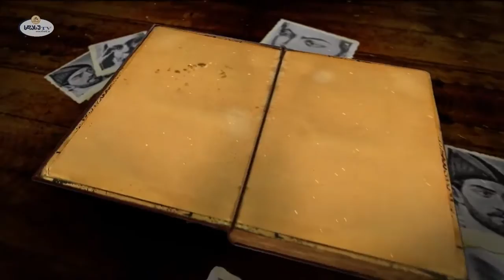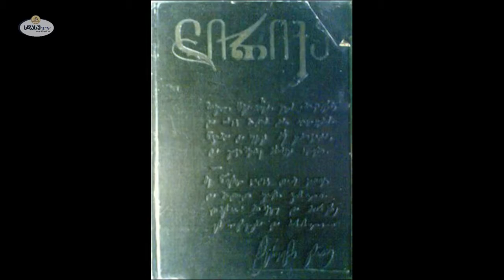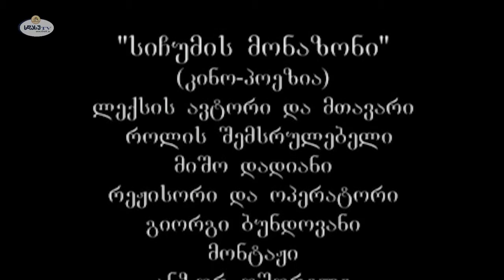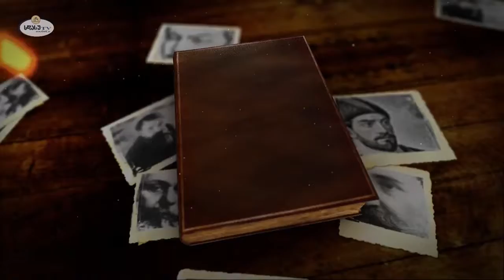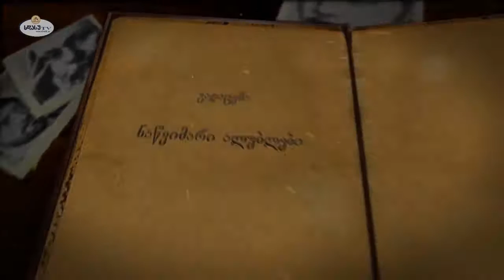GIORGI BUNDOVANI. - TV project by "Sdasu Tv" - "Nacvimari alublebi" with poet - Dika Salayaia...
TV project by "Sdasu Tv" - "Nacvimari alublebi" with poet - Dika Salayaia...
ტელეკომპანია "სდასუ TV"-ს გადაცემა - "ნაწვიმარი ალუბლები", პოეტ დიკა სალაყაიასთან ერთად...
რეჟისორი - გიორგი ლობჟანიძე!